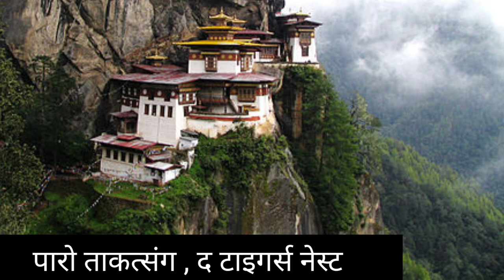हिमालय के 10 सबसे बड़े रहस्य| UNSOLVED MYSTERIES OF HIMALAYAS| BIGGEST MYSTERIES OF HIMALAYAS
10 Unsolved Mystery of Himalaya :
The Himalaya Mountains, boasting of immense beauty, are home to many mysterious stories. It extends from the Tibetan Plateau to the Indian subcontinent. There are many such mysterious places in the Himalayas, seeing which tourists as well as scientists are surprised. In this video we are going to tell you about such mysterious places. So let's get started.
असीम खूबसूरती  समेंटे हिमालय पर्वत, कई रहस्य्मयी कहानियों का घर है। यह तिब्बती पठार से भारतीय उप महाद्वीप तक फैला हुआ है।  हिमालय में कई ऐसे रहस्यमय जगहें हैं,  जिन्हे देखकर पर्यटकों के साथ साथ वैज्ञानिक भी आश्चर्यचकित हैं।  इस वीडियो में हम आपको ऐसी ही रहस्य्मयी जगहों के बारे में  बताने जा रहे हैं। तो चलिए, शुरू करते हैं।